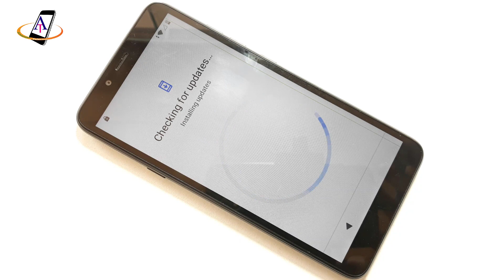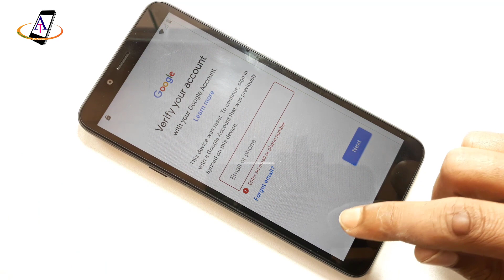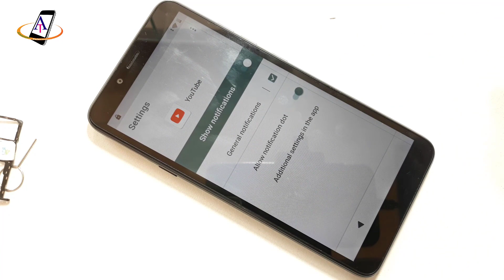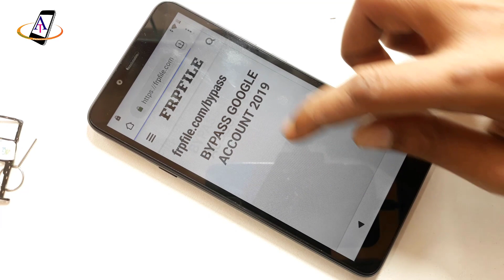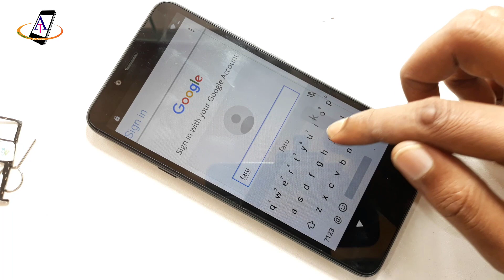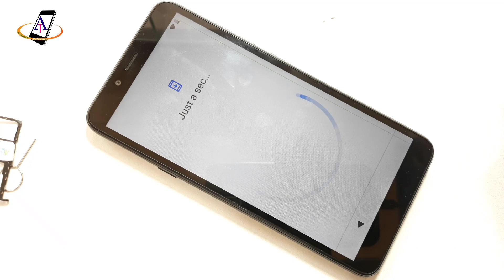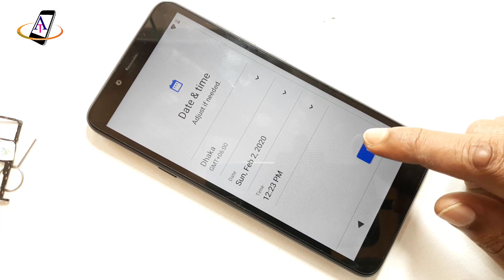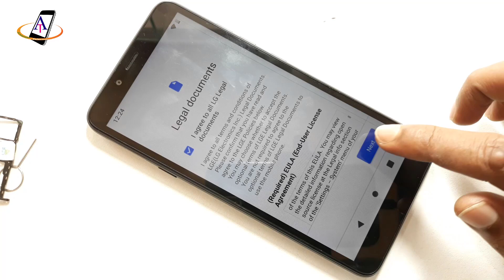LG K20 Frp Bypass Google Account Remove Android 9 Pie | LG K20 (X120EMW) Frp Bypass Without PC